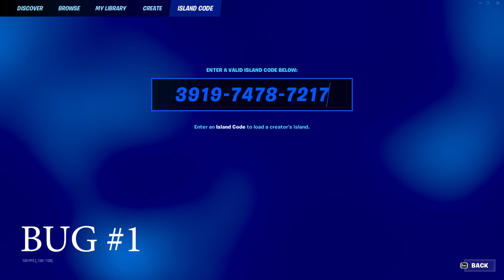*BUG DE XP AFK ROTÍSIMO* COMO SUBIR RÁPIDO de NIVEL en FORTNITE! SUBE AL NIVEL 200! CAPÍTULO 4